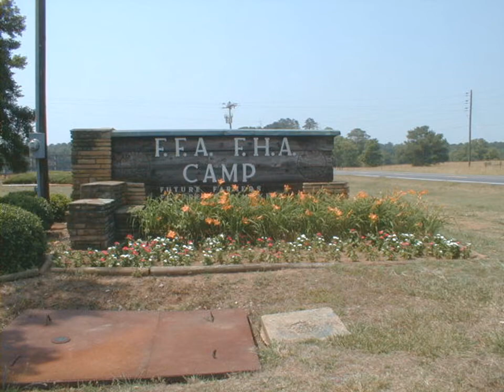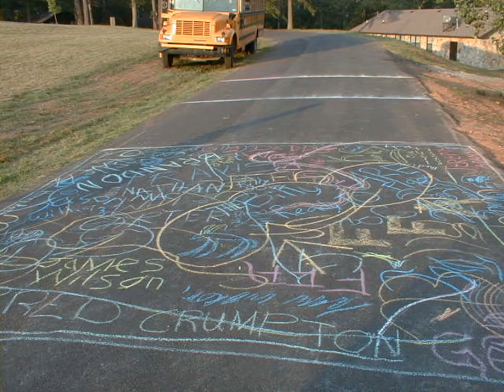1999 FFA FHA Joint Camp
Classic Slide Show from 1999!